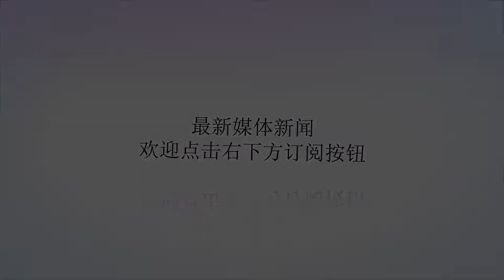特朗普的新烦恼，辛辛苦苦多少天，竟然是个这结果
谢谢！（一）特朗普估计有点烦。辛辛苦苦很多天，逆差还不如没发动贸易战前。因为美国商务部最新数据显示，6月份美国贸易逆差，达到了463亿美元，比上个月剧增了7.3%，4个月以来首次扩大；而且，这个逆差数据，也是19个月来最大的数据。也就是说，现在的美国贸易逆差，比特朗普上台时还要高，而且达到了最高。要知道，特朗普对贸易逆差最深恶痛绝，总认为美国吃了大亏，于是发动了关税贸易战；但哪知道，关税似乎根本没起作用，美国贸易逆差越来越大。这不是老天爷在跟特朗普开一个大玩笑嘛，你让特朗普情何以堪啊。要知道，特朗普的一个口头禅就是：贸易战很简单，我们肯定赢。但数据却真很打脸，6月份几个特朗普最敏感的数据吧。根据美国商务部：美国与中国的贸易逆差，增长了0.9%；美国与墨西哥贸易逆差，增长了10.5%；美国与加拿大贸易逆差，更是暴增了39.7%。中美贸易基本没什么变化，但墨西哥和加拿大对美出口在大幅增加。估计特朗普要气炸了！（二）这届美国人民，看来真是不行！还是从数据看：6月份美国总出口，下降了0.7%，为2138亿美元。6月份美国总进口，增长了0.6%，为2602亿美元。出口是下降的，进口是上升的。要知道，6月份钢铝贸易战已经打响，中美贸易战即将开始，赶在关税加征前，美国大豆等农产品出口暴增。但美国人还是太想买了。虽然特朗普一再号召“美国第一”“买美国货”；但美国人竟然没有响应，还是在全世界买买买，以至于出现打脸特朗普的事情。特朗普可能想不明白，但在很多经济学家眼中，这完全是意料之中的事情。大概几点吧：1、这是经济结构的问题。很多产品美国不生产，只能靠进口，很多产品不从中国买，也是从其他国家买，你总不能让美国人不买吧。2、这是消费习惯的问题。美国人就是不爱储蓄，就是爱消费，经济不错，消费更大手大脚，自然进口就大增，你总不能美国人钱挣多了，还一定要号召大家勒紧裤腰带吧。3、这是美元升值的结果。美元升值，美国商品出口竞争力下降。这也是很自然的，你总不能什么便宜都占着，美元既要强势，其他国家还傻不愣登地抢购昂贵的美国商品。也就是说，美国逆差是结构性的，这不是贸易战能够解决的。除非美国能生产所有消费品，除非美国人比中国人还爱存钱，除非美元比里拉、卢布还要疲软。尽管贸易战打得这么狠，但更让特朗普大跌眼镜的是，接下来半年，这种结构性逆差还将持续，甚至还可能要扩大。因为一些因素也明摆着：1、因为贸易战，美国大豆等农产品卖不出去了，那接下来几个月，这一块的出口会出现大幅下降。2、因为贸易战，中国商品卖不到美国了，那美国人只能购买性价比差的其他国家商品，那意味着进口同样数量的商品，美国人花费的要更多了。3、还是因为贸易战，美国商品也被加征关税，美国出口也会下降，那美国逆差更会加大。本来，中国还保证尽可能多进口美国商品，现在一切都黄了。银行的经济学家普加·斯里拉姆（PoojaSriram）则表示，贸易逆差在连续三个月的缩减后，在6月出现扩大，这表明推动这些趋势的一些短暂因素正开始消退。“我们预计贸易逆差将继续扩大”，斯里拉姆分析说，“未来两个季度里，贸易可能会从GDP增长中减去”。美联社报道截图此外美联社还报道称，美商务部公布的数据中还显示，6月份美国与中国的贸易逆差，较上月增长了0.9%，达335亿美元。与墨西哥贸易逆差增长10.5%，达到74亿美元；与加拿大贸易逆差大幅增长39.7%，达到20亿美元。报道指出，特朗普今年所做的一系列举措，都并未能遏制贸易赤字。主流经济学家将美国长期来的贸易赤字，归咎于政策无法改变现实：美国人的消费大于其生产，而进口填补了这一块缺口。今年6月，美国公布了在银行和教育等服务业的贸易顺差为225亿美元，但这被688亿美元的商品贸易赤字抵消了。彭博社预计，美国家庭和企业需求不断上涨，将在未来几个月继续支撑进口。与此同时，由于全球贸易摩擦局势紧张，这一不利因素对全球经济前景构成风险，很难预测出口将会如何表现。7月份的贸易逆差数据将受到更密切的关注，因为有迹象表明特朗普的贸易政策正在对经济造成影响。所以，结论只有一个，用一位叫LoriWallach的经济分析师的话说：特朗普承诺，他的贸易政策将减少赤字，但结果是，他不可能兑现承诺。因为这就是规律，这不是特朗普拍脑袋想解决就解决的。哪怕短时间能够缩小一点，但不改变整个结构，不可能有大的变化。有时，反弹还更加强烈。但特朗普不管，与美国媒体斗，其乐无穷；与中国斗，其乐无穷；与全世界斗，其乐还无穷。但特朗普啊特朗普，与市场经济规律斗，那是要栽大跟头的。这种深刻教训，正是一次又一次经济危机的根源。在这个世界，该吸取的，应该也不仅仅只有一个特朗普。?